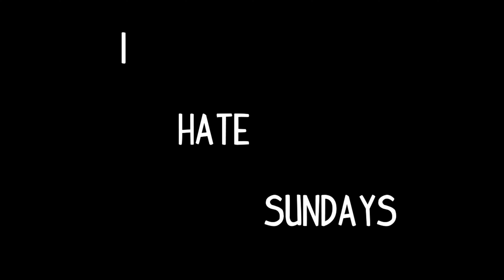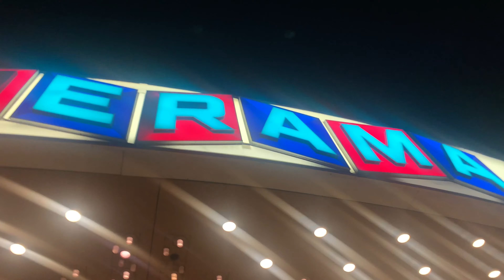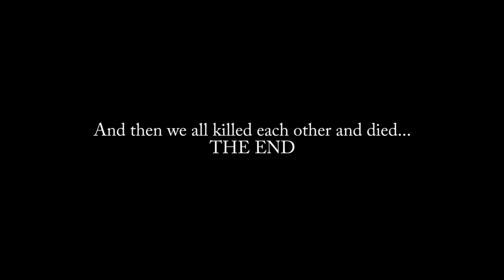Two Parties and a review of Underwater - I HATE SUNDAYS VOL. 110